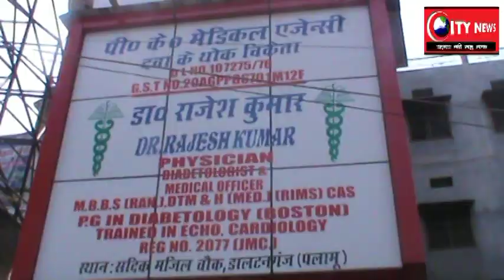सद्दीक मंजिल चौक पर हुआ पी.के हॉस्पिटल का भब्य शुभारम्भ